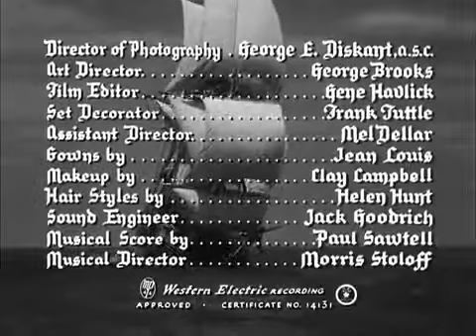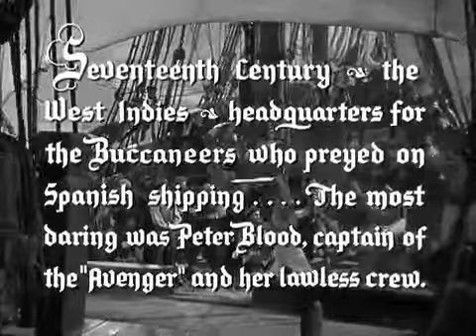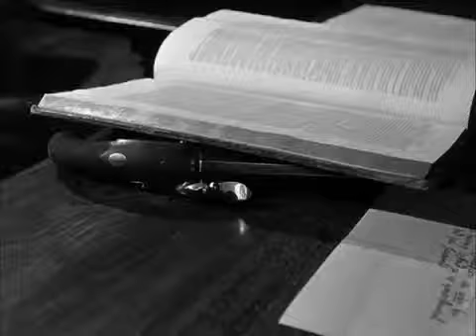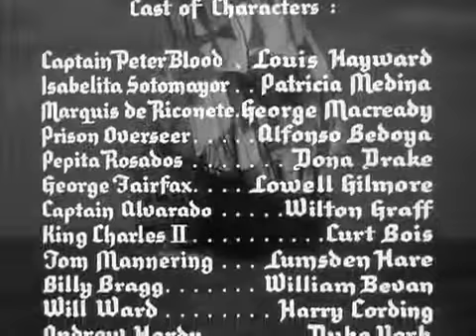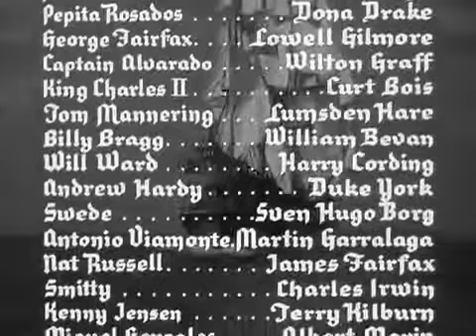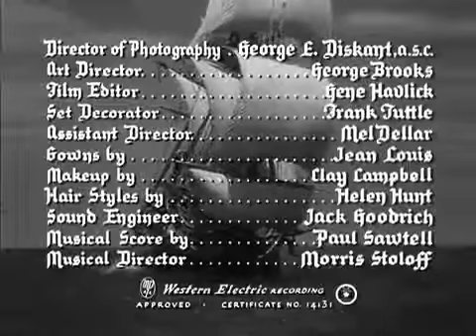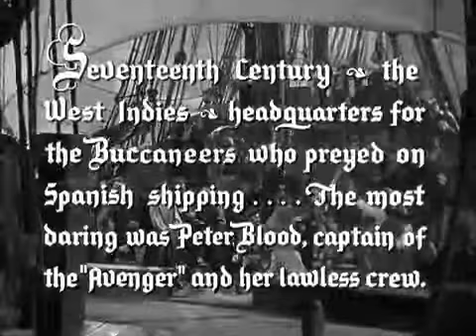фильм КАПИТАН БЛАД (истор.)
Великолепный трёхмачтовый двухпалубный фрегат «Сан-Филипе» и его сплочённая команда под предводительством самого известного пирата Карибского Моря — Питера Блада — вновь спешит на всех парусах, подняв чёрный флаг, навстречу приключениям.
КЛАССИКА  ИСТОРИЧЕСКОГО , ПРИКЛЮЧЕНЧЕСКОГО ФИЛЬМА !
         ВИДЕО  НА МОЁМ  КАНАЛЕ  ( дальше  будет  ещё интересней ) .   УДАЧИ ! .